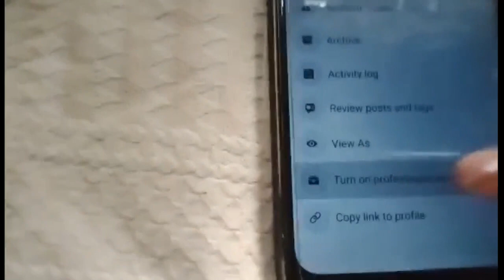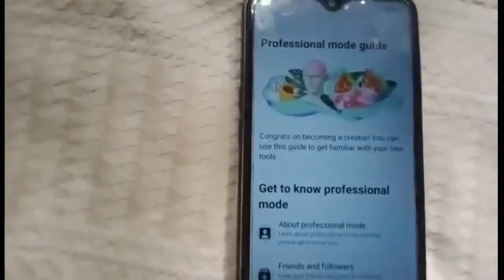PAANO I- TURN ON ANG PROFESSIONAL MODE NG INYONG PERSONAL FACEBOOK ACCOUNT